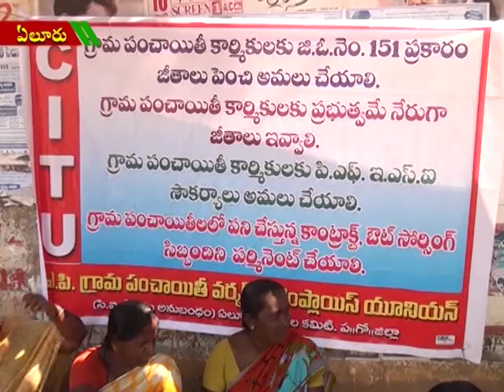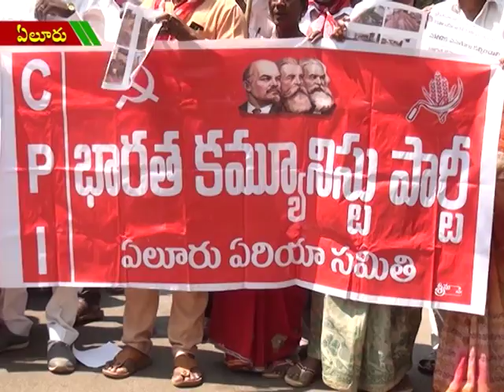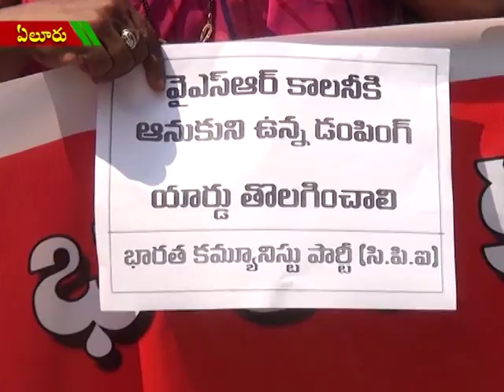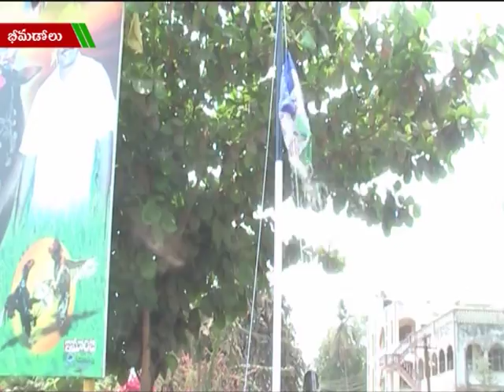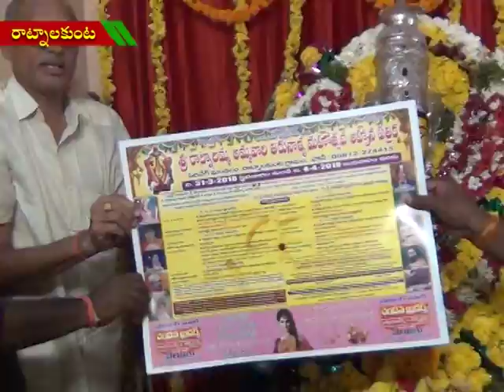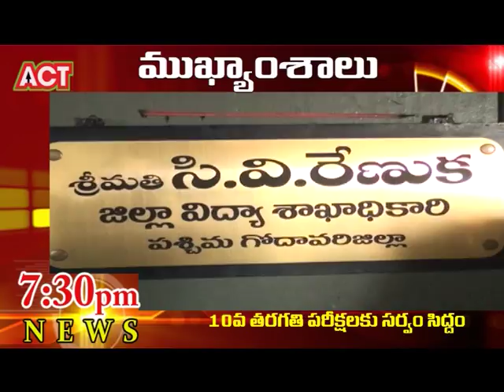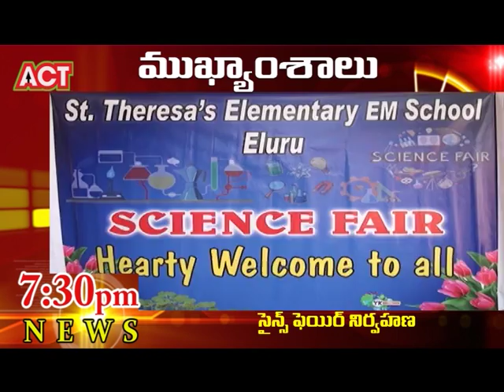ACT NEWS ELURU_13.2.2018_03